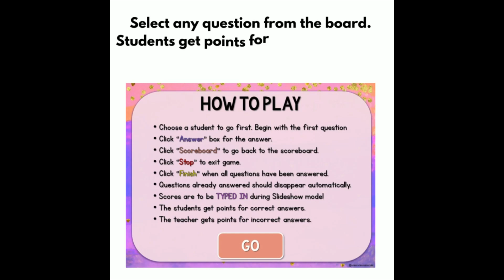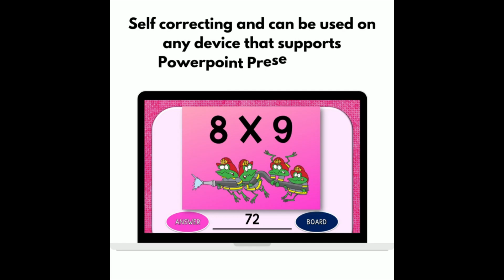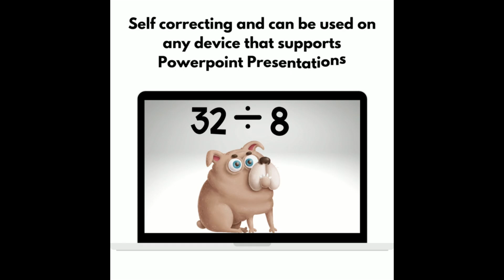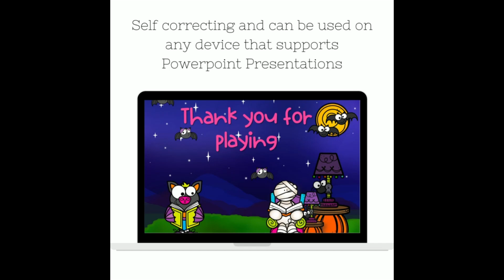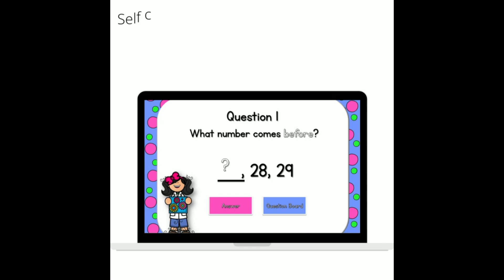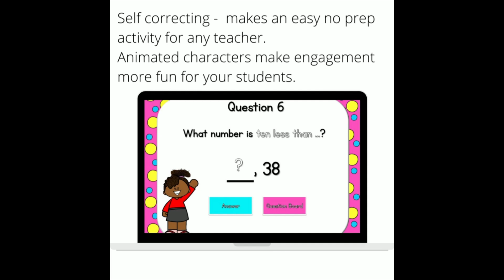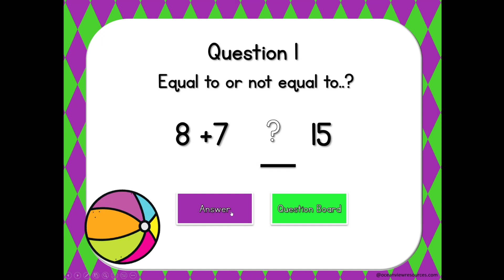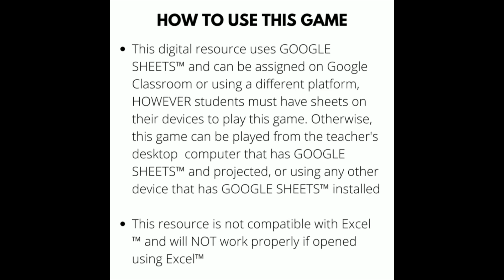MATH DIGITAL GAMES l NO PREP l 40 Games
Over 20 products in this growing bundle. A huge range of Math Powerpoint Games that can be used as in math rotations, warm ups , exit tasks or assessments

Guaranteed to be fun, engaging and keep your students amused while reinforcing and consolidating what your students have learned along the way. The animated characters in the resource keep your students on task.

This digital resource uses PowerPoint™ and can be assigned on Google Classroom or using a different platform, HOWEVER students must have PowerPoint on their devices to play this game.

Otherwise, this game can be played from the teacher's desktop computer that has PowerPoint and projected, or using any other device that has PowerPoint installed. This resource is not compatible with Google Slides™ and will NOT work properly if opened using Google Slides™.

The resource will open up in Slideshow mode so you and your students can get right to playing the game.